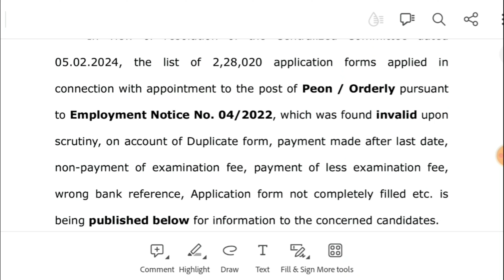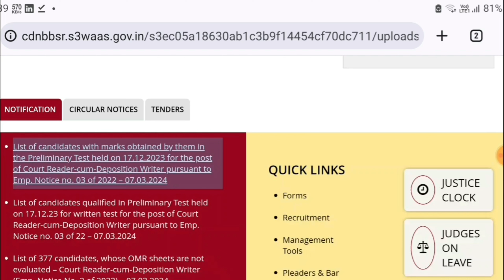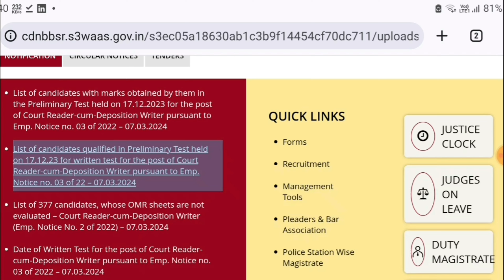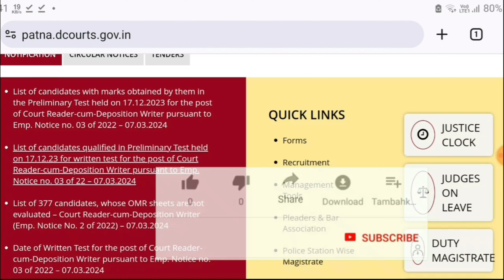बिहार civil court clerk peon exam date out | Bihar civil court exam kab hoga| bihar civil court news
बिहार civil court clerk peon exam date out | Bihar civil court exam kab hoga

bihar vacancy

bihar civil court latest news today
bihar civil court exam kab hoga
bihar civil court exam date,bihar civil court peon exam date,bihar civil court exam date 2023,bihar civil court admit card

bihar civil court peon ka exam kab hoga